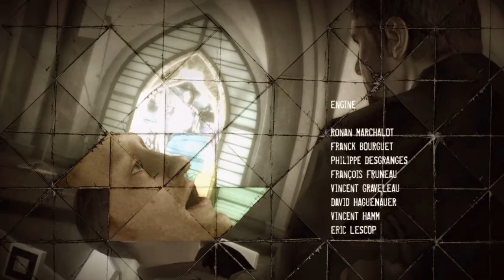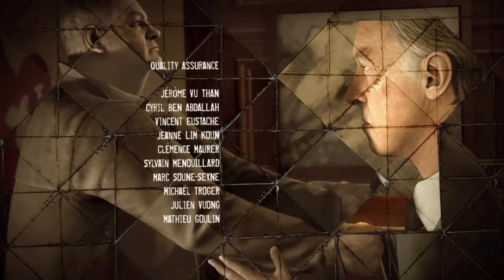HEAVY RAIN™ - Chapter 34: The Old Warehouse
Heavy Rain™